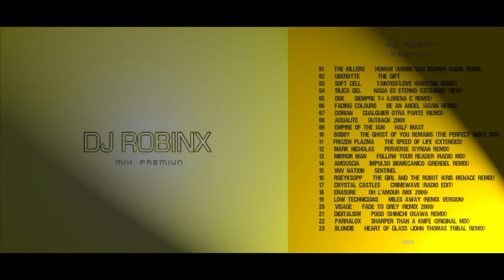SYNTHPOP ELECTRO PREMIUN DJ ROB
Este es un set DJ que realice en el año 2009